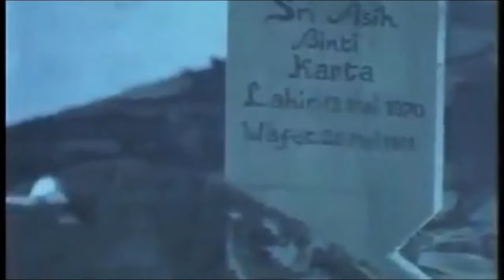HANTU ASIH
SELAMAT MENONTON
Judul : M1ST3RY JAND4 K3MB4NG
Genre : HOROR
Tahum :